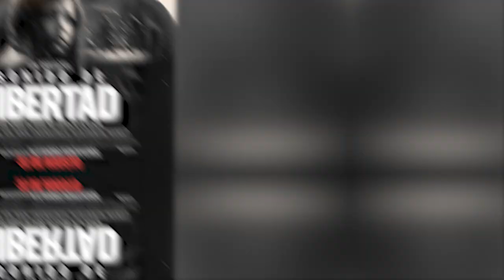Sonido De Libertad: La Película Que Querían Censurar, ¿Por Qué?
Narra la historia de Tim Ballard, un ex Agente de Seguridad Nacional de Estados Unidos que dejó su trabajo para dedicar su vida, sumergiéndose en el submundo del tráfico de personas a lo largo de Latinoamérica, a intentar salvar las vidas de cientos de niños. (FILMAFFINITY)